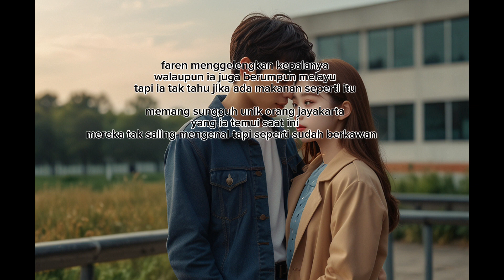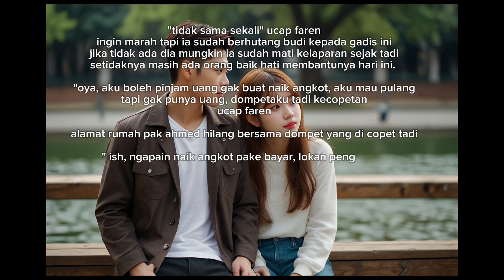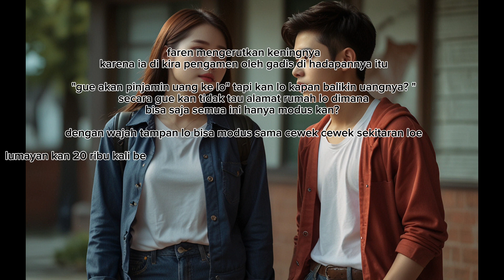CERITA "DI KIRA MISKIN TERNYATA CRAZY RICH" PART 7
Sebuah alur cerita tentang seorang pemuda yang di hina di kira miskin ternyata crazy rich
namun cerita ini karangan fiktif belaka apabila ada kesamaan nama, tempat, dan lain sebgainya semua itu tidak di sengaja dan tolong di maafkan